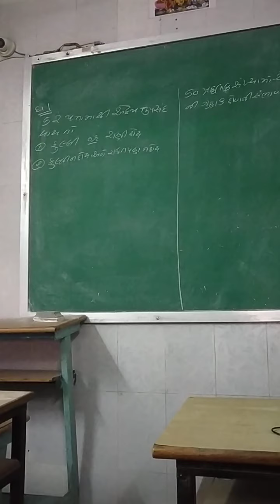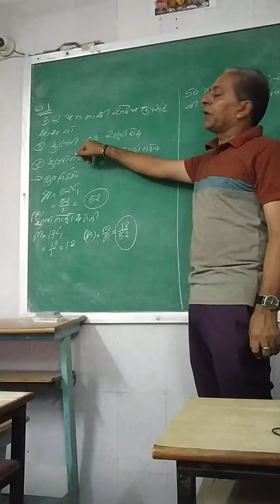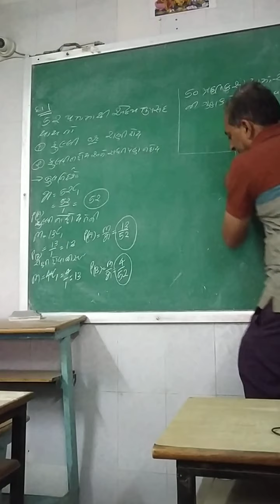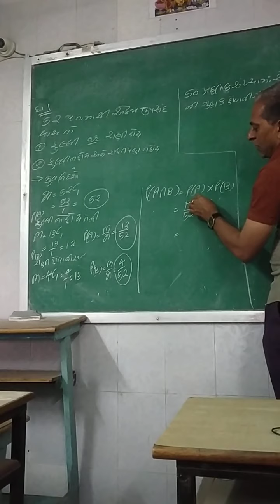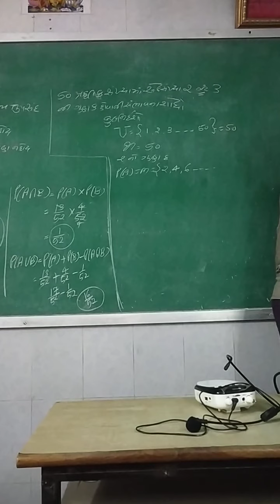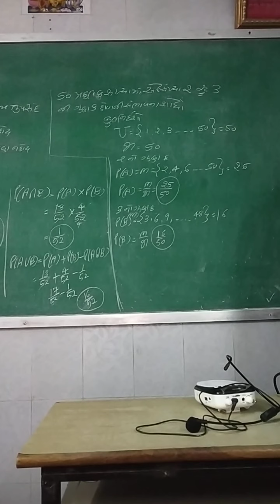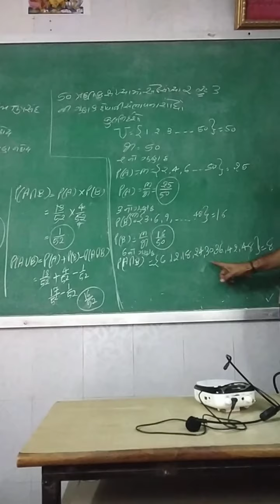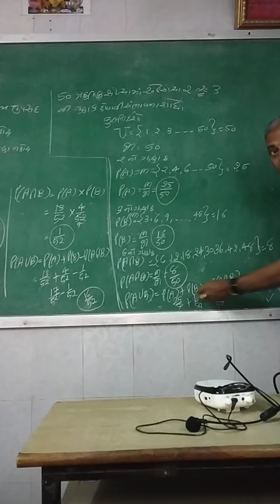12 STAT. sambhavna. 3